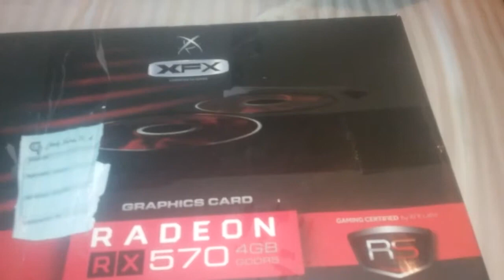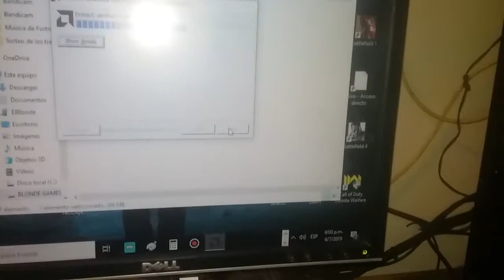💪UNBOXING 💯// XFX RX 570 4GB GDDR5 // 2023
Especificaciones de mi PC:

Ram ,32gb Cosair Vengenace RGB